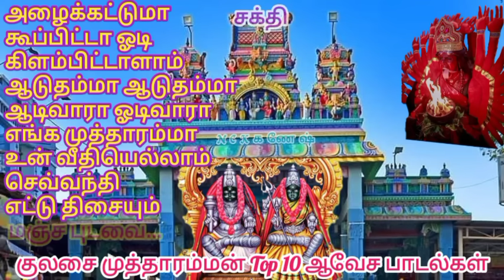Kulasai Mutharamman Top 10 Awesome Songs / Tamil Devotional Songs / Tamil Amman Songs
Our Uploaded Songs are :

01   அழைக்கட்டுமா

02   கூப்பிட்டா ஓடி

03   கிளம்பிட்டாளாம்

04   ஆடுதம்மா ஆடுதம்மா

05   ஆடிவாரா ஓடிவாரா

06   எங்க முத்தாரம்மா

07   உன் வீதியெல்லாம்

08   செவ்வந்தி

09   எட்டு திசையும்

10   மஞ்ச புடவை...